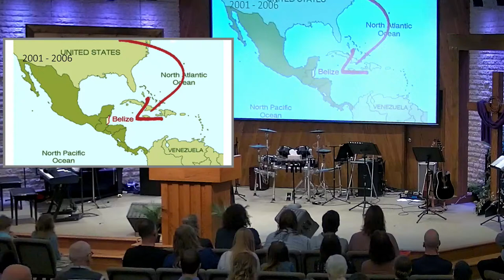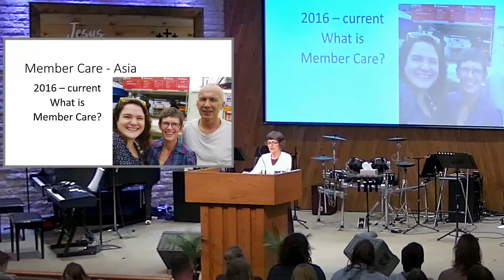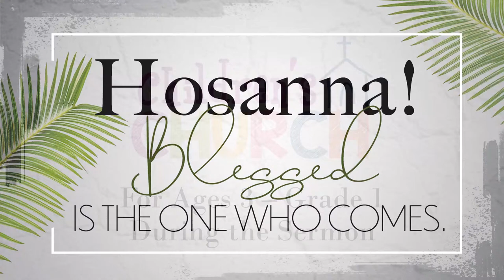March 24, 2024 - Sunday Morning Service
Guest Speaker
Sermon: Do You Love Me?